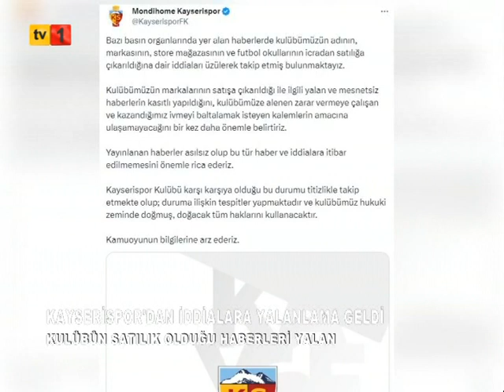17 01 2024 ANA HABER